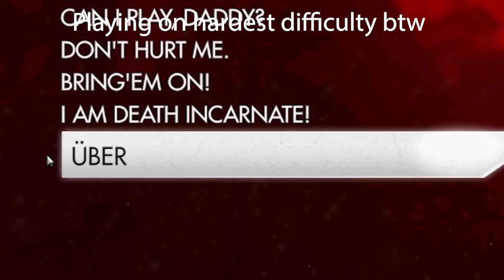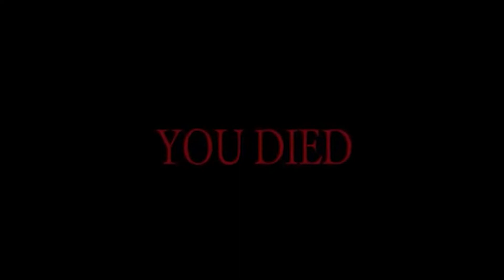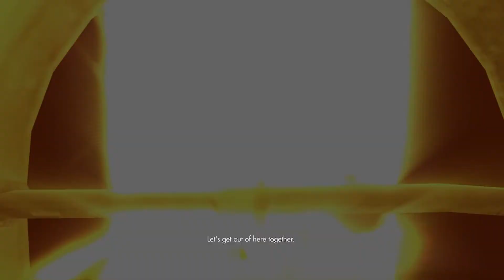youtube video #-Rmc-VFjwxE